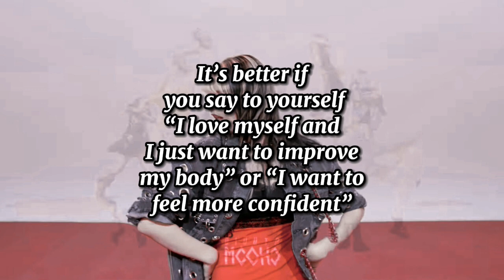how to get a BODY like a KPOP IDOL p.2